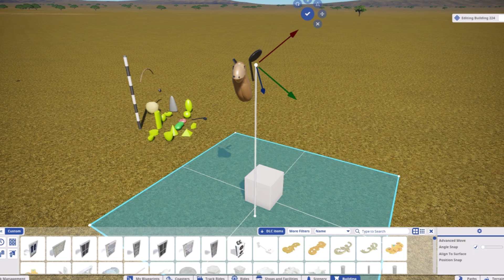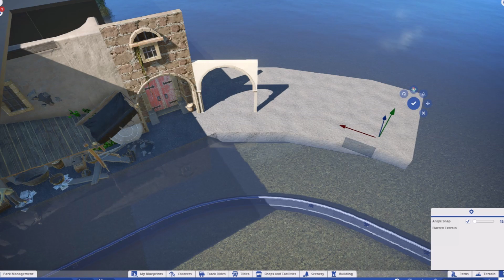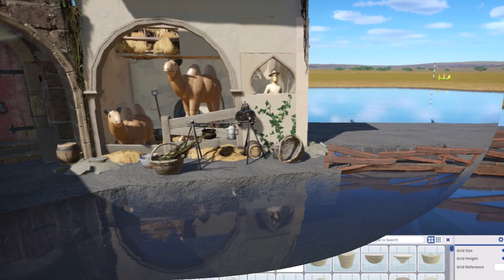#5 - Fata Morgana - Efteling dark ride nabouwen - Planet Coaster - de Armenwijk.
Hoi, Ik ben Léon en welkom op mijn YouTube kanaal!

Ik ben een nieuw Mega Project begonnen,
ik probeer de Fata Morgana uit de Efteling
na te bouwen in Planet Coaster!

Laat even weten wat je ervan vindt?

Dit project gaat veel tijd kosten, verwacht A.U.B. niet
dat ik elke week een video upload (ik probeer het wel!)

Veel plezier!!